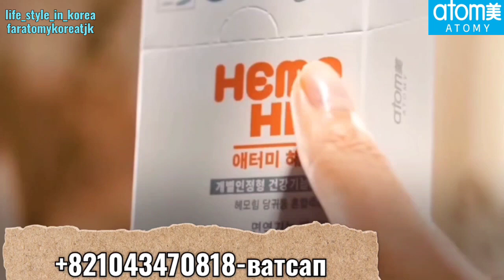Ширкати бонуфузи Корея! Ҳамаи шуморо интизорам!